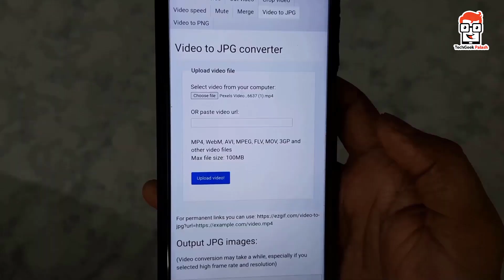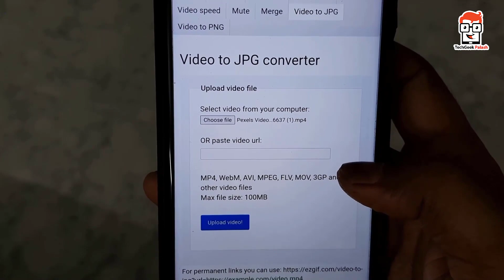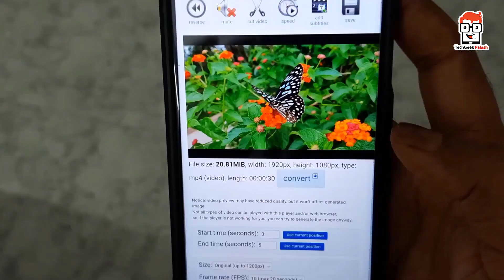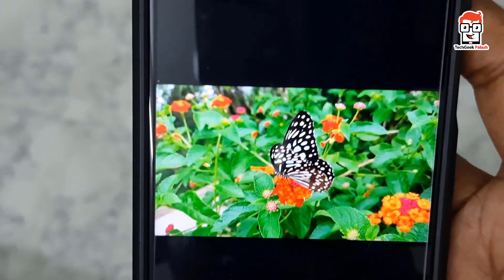ভিডিও থেকে ফটো বার করে নিন | how to print video to photo | Take a Picture from video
ভিডিও থেকে ফটো বার করে নিন  | how to print video to photo | Take a Picture from video | Capture a Photo from a video

Topics covered in this video :
ভিডিও থেকে ফটো বার করে নিন
how to print video to photo
Take a Picture from video
adobe photoshop
bangla tutorial
passport size photo
screenshot from video
how to take a picture from a video
how to take a screenshot of a video
capture photo from video
capture still image from video
how to take a video screenshot
take photo from video
capture image from video
screenshot video
screenshot from youtube video
take a video screenshot
techgeek palash